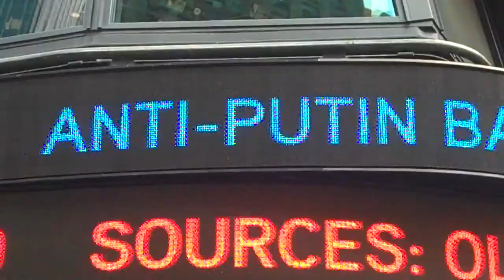No Pretty Songs, Gentlemen 4 (Human Shield)